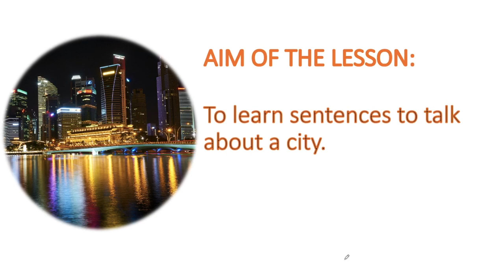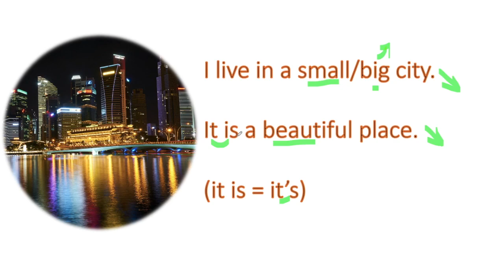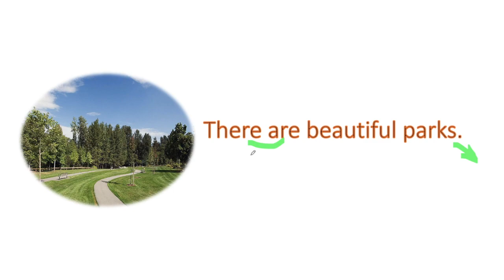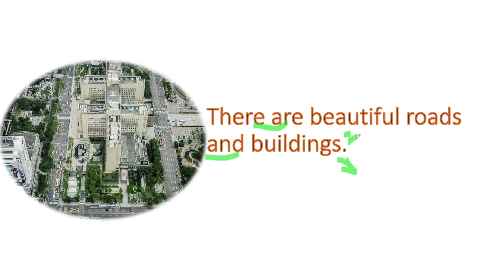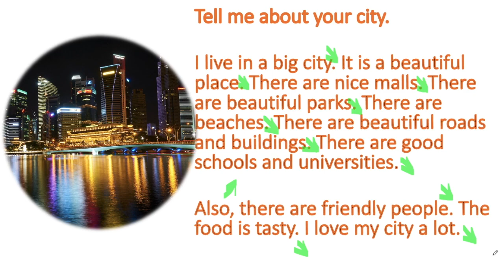Lesson 6 My City: English for Beginner and Elementary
Do you think the lesson is difficult? Comment what you want to learn.

This video is for English beginner or elementary students. This is a part of a series. In this lesson students will learn how to talk about their cities. More lessons will follow soon.

Regards